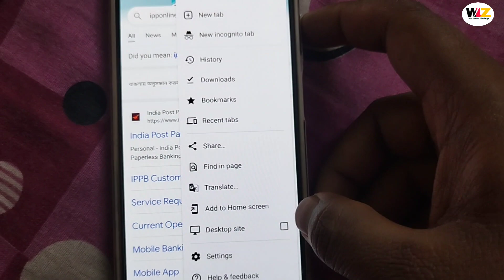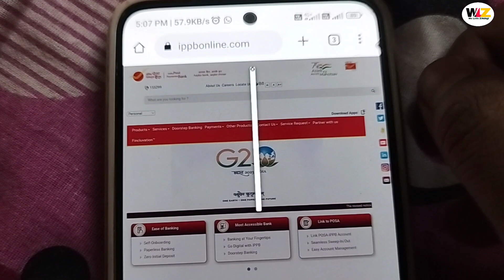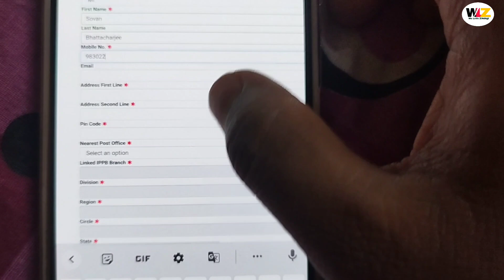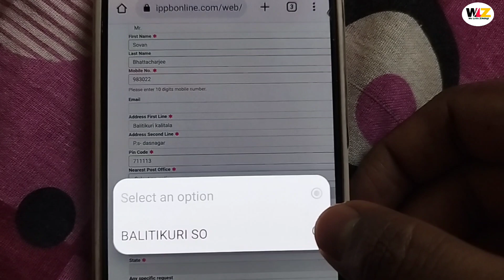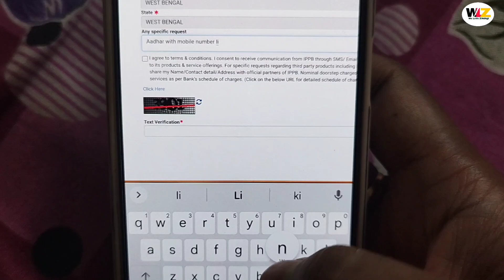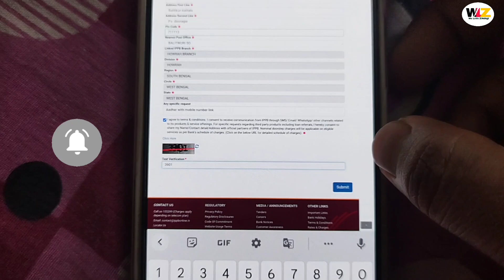New Update 🔥 | Aadhar Card Me Online Mobile Number kaise jode 2023 | Link Mobile Number With Aadhar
New Update 🔥
Aadhar Card Me Online Mobile Number kaise jode 2023

aadhar card me mobile number kaise jode 2023 aadhar card me mobile number kaise jode aadhar card me mobile number kaise link kare 2023
aadhar card me mobile number kaise link kare how to link mobile number to aadhar card
how to change mobile number in aadhar card mobile se aadhar card me mobile number kaise link kare
Online aadhar card me mobile number kaise link kare 2023
aadhar card number link
aadhar